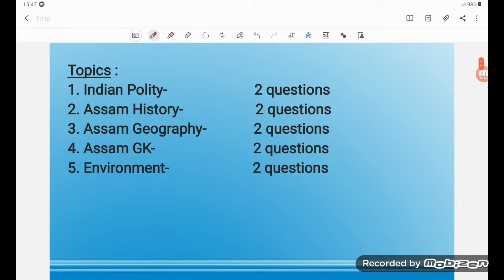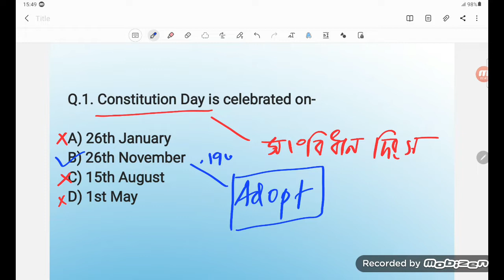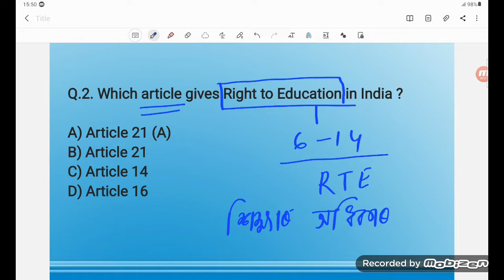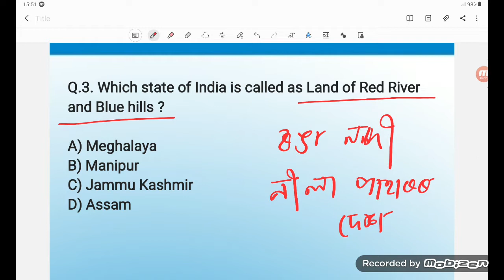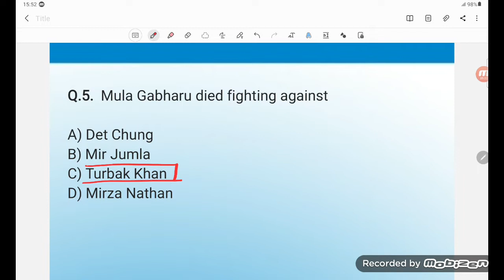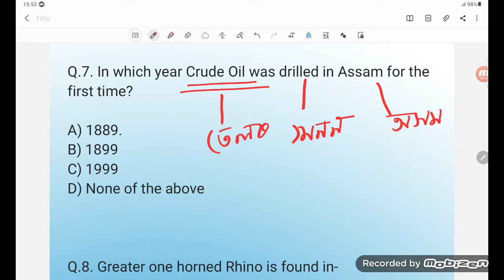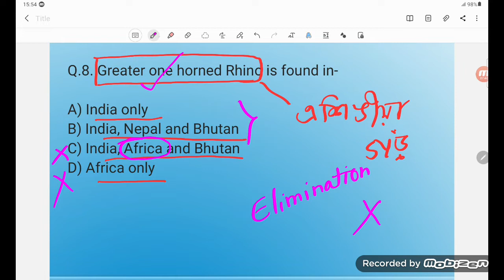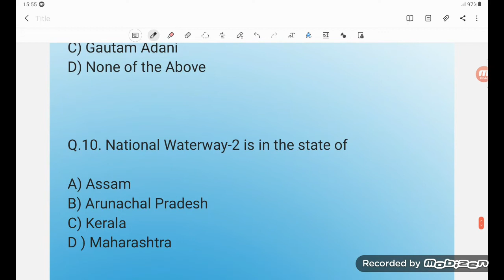Important MCQs for Assam Police SI exam || Assam History || Geography || Polity || Current Affairs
In this video I have discussed 10 important MCQs of Indian polity, assam history, assam geography, assam gk, environment ( 2 each)